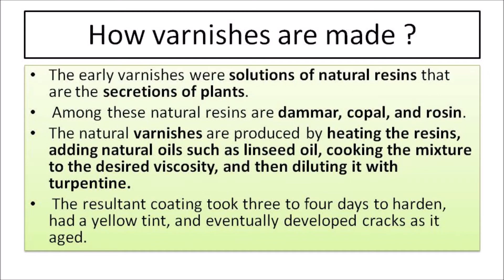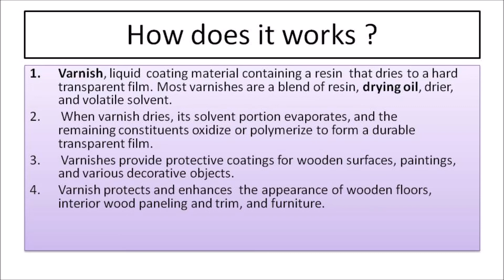HOW VARNISHES ARE MADE ? || RESIN OR VARNISH || DIFFERENCE BTW RESIN & VARNISH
linseed oil is also called flaxseed oil.
vanishes are made of natural resins.
raisins are obtained from different trees.
dammar, copal, and rosin are the most popular gums/resins.

Hello, guys plz watch the complete video for better understanding. and if u find this video useful then do like and share this video with your friends and subscribe to my channel for more such videos & don't forget to hit the bell icon to get updated with the notification of every latest video.